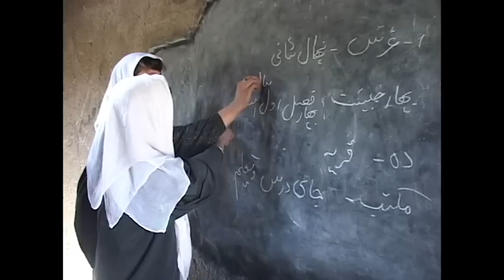Meet the AKF Run Team: Sulfyna Murji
Sulfyna Murji, one of three runners who will wear the AKF Run Team logo in the 2014 Boston Marathon, says she's thrilled and a little daunted by the challenge. "I'm not your typical marathoner," Sulfyna admits. A mother of two young boys and an education professional, she has always had the iconic Boston marathon on her bucket list.  Running in it to raise funds for Aga Khan Foundation USA (AKF USA), in this first race since the 2013 bombing tragedy, is her way to champion courage and compassion over fear and extremism. "I believe actions speak louder than words." She has lived in Central Asia and witnessed the impact of AKF programs on poor communities. "In many ways it changes the trajectory of their lives," she says. Motivated particularly by AKF programs that help children, she has set herself the steep fundraising goal of $1,000 per mile: $26,200 total! Watch the video to learn how she is digging deep for this once-in-a-lifetime race, and how she envisions reaching the finish line.